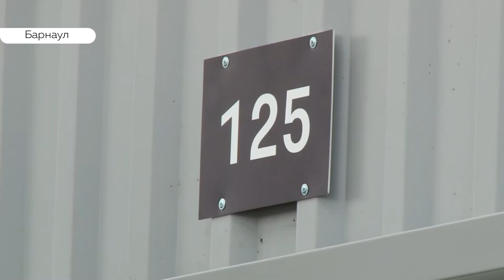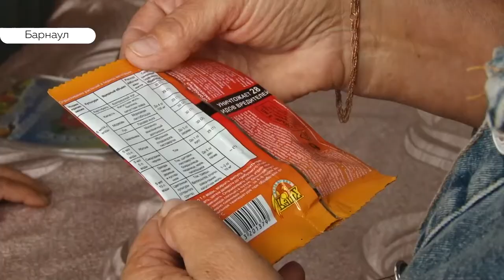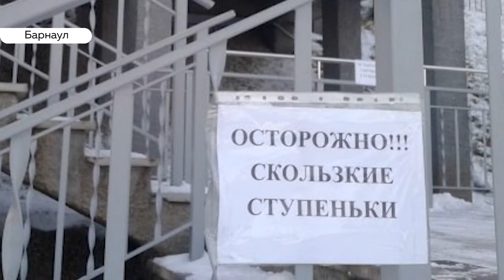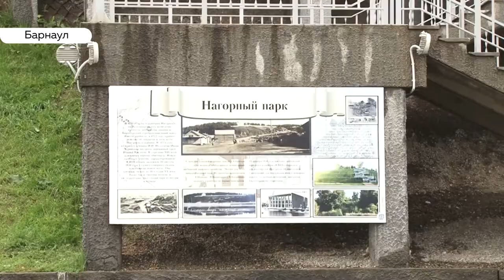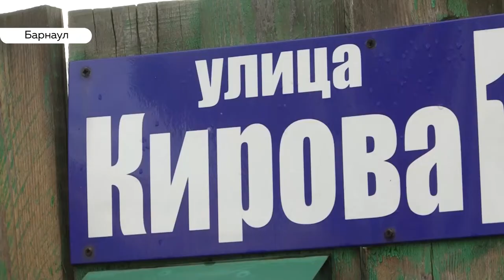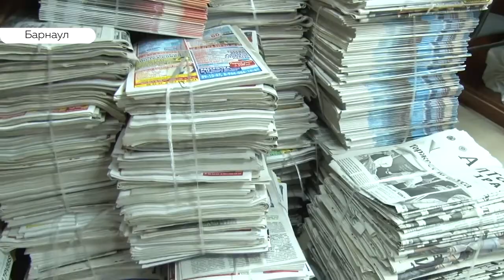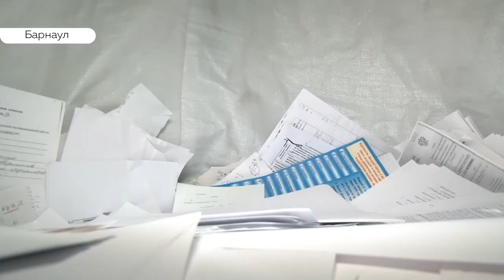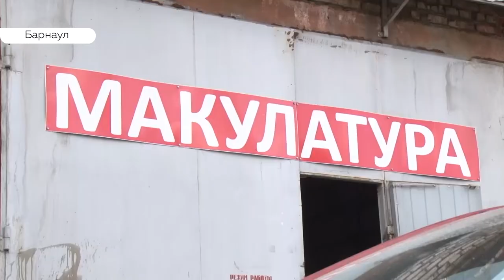день с толком 03 09 2019 вечер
- Старый новый базар. Когда откроют обновленный комплекс,  и на что пока стоит рассчитывать продавцам?
- День, когда горят.. поем вместе с жителями Барнаула третьего сентября